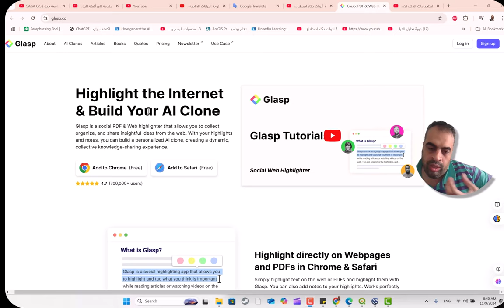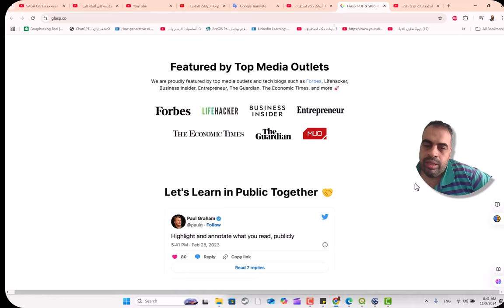تسليط الضوء على الإنترنت وبناء نسخة طبق الأصل من الذكاء الاصطناعي Glasp هو أداة تمييز اجتماعية glasp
❤️ روابط التواصل
✅ انستجرام